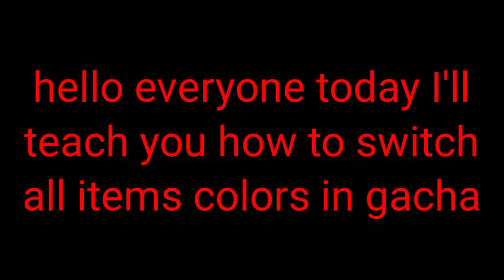how to switch all colors in gacha